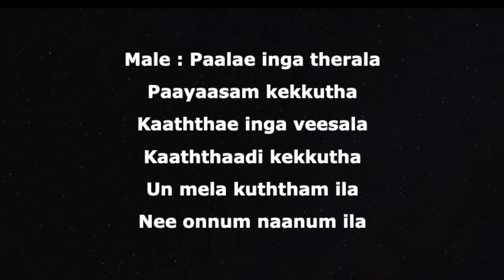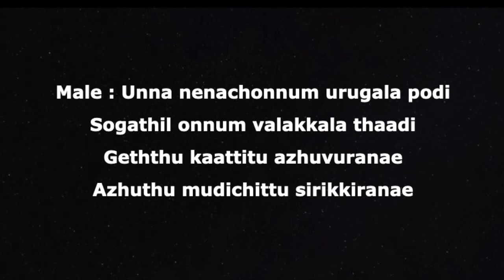Thenmozhi Karaoke | Tamil Karaoke With Lyrics | Full Song | High-Quality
Song: Thenmozhi
Movie: Thiruchitrambalam
Singers : Santhosh Narayanan
Composer: Anirudh Ravichander
Release: 2022